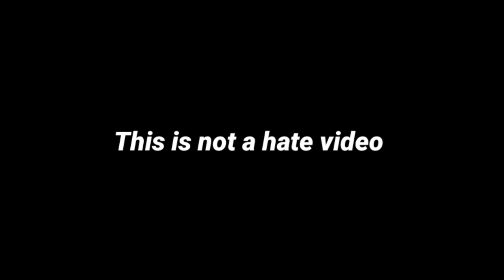Diana and Maggie want the same dress Drawing Meme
🌟 Welcome to Diana & Roma's Magical Adventures! 🌟

Join us on an exciting journey filled with laughter, learning, and endless fun! Our channel is inspired by the playful spirit of Diana and Roma, bringing you a world of imagination and creativity that will captivate young hearts and curious minds.

🎉 Engaging Stories and Adventures: Watch as Diana and Roma embark on thrilling adventures that will transport you to enchanted lands, mysterious jungles, and even outer space! Every episode is packed with excitement, friendship, and valuable life lessons.

🌈 Educational Playtime: Learning has never been this much fun! Explore a wide range of educational activities, from colorful arts and crafts to engaging science experiments. Our videos inspire creativity, boost cognitive development, and encourage hands-on exploration.

🎵 Catchy Songs and Music: Get ready to dance and sing along with our catchy tunes! From nursery rhymes to original songs, our music will have your little ones tapping their feet and singing with joy.

🧸 Unboxing and Toy Reviews: Join us as we unbox and play with the coolest toys, games, and surprises! We'll share our genuine reactions and thoughts, helping you make informed choices for your little adventurers.

🤗 Family Fun and Bonding: We believe in the power of togetherness. Our family-friendly content is designed to strengthen the bond between parents and children, creating precious moments that will be cherished for a lifetime.

Join our growing community of parents, caregivers, and kids who are part of the Diana & Roma family!